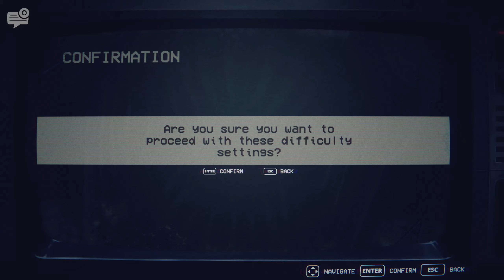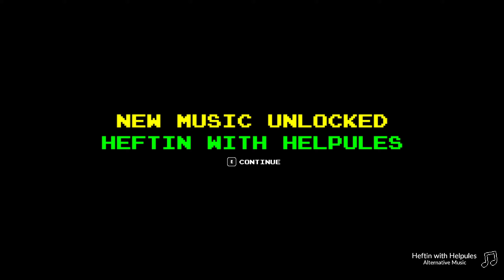Super SCARY But Super FUN! FNAF Into The Pit Ep.1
This series is going to be so much fun I can feel it!